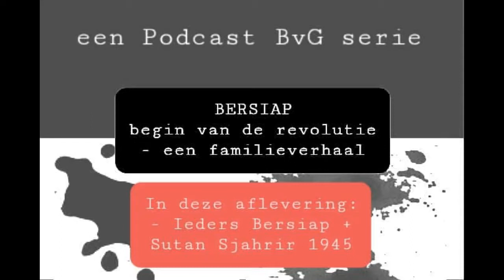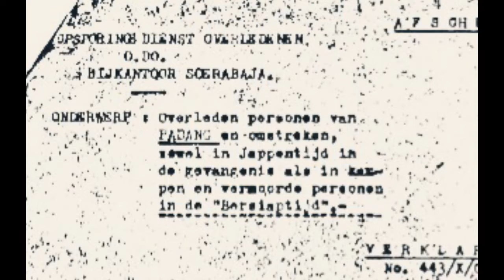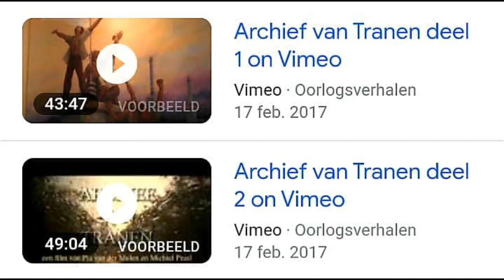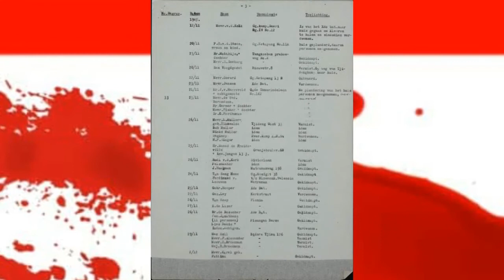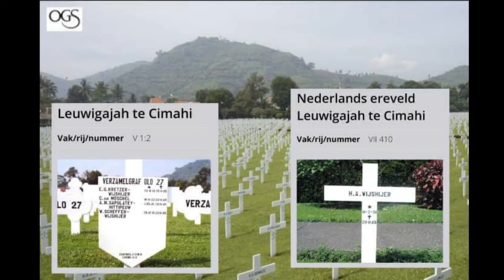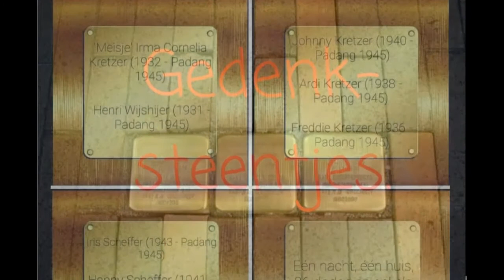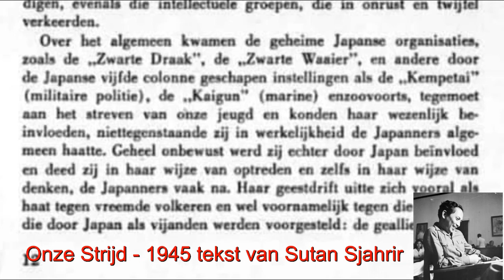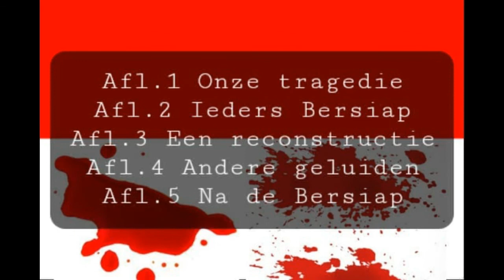Ieders Bersiap + Sutan Sjahrir (Indonesische Revolutie) Familie Podcast BVG 2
Uitgaand van onze persoonlijke familietragedie, maken Richard en Lotus Brouwer von Gonzenbach een 8-delige podcast documentaireserie. Onze vader (gemengd bloed) heeft tijdens en vooral vlak ná de 2de wereldoorlog in Azië in 1945, de helft van zijn familie verloren. Google onze lange achternaam + oorlog of Bersiap en je vindt meer informatie en foto's van oorlogsgraven.

Eind 1945 schreef Soetan Sjahrir een boekje, waarin hij o.a. de invloed van het Japanse fascisme op de Indonesische jeugd beschreef en de pogroms van Pemoeda's op Indischen, Nederlanders, Chinezen en Molukkers veroordeelde. Zijn tekst wordt voorgelezen door Ahmad Sunardi.

Tijdlijn: (einde van de Tweede Wereldoorlog (15 augustus 1945), -- onafhankelijkheidsverklaring Soekarno (17 augustus 1945), -- Bersiap massamoorden (september 1945 tot in 1947), -- Politionele Acties (1947 en eind 1948), -- Indonesië onafhankelijk (eind 1949).

Aflevering 5: Na de Bersiap
Aflevering 6: 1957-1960 Geweld op Java
Aflevering 7 + 8

Links met gerelateerde informatie:
(Archief van Tranen docu, deel 1)
(Archief van Tranen docu, deel 2)
(Sutan Sjahrir over de revolutie)

Aanbevolen literatuur:
The Face Of War - Martha Gellhorn,
Bersiap! - Herman Bussemaker,
Tussen Twee Vuren - Erik Becking,
Kura! - Lou Lanzing,
Het Land Onder De Regenboog - Mochtar Lubis,
Onze Strijd - Soetan Sjahrir.

Betreft: Soekarno, Sukarno, Soetomo, Sutomo, Surabaya Sue, K'tut Tantri, Coen Verbaak, Soetan Sjahrir.